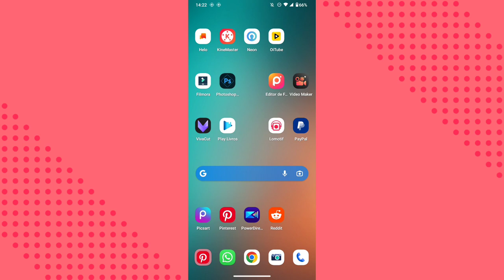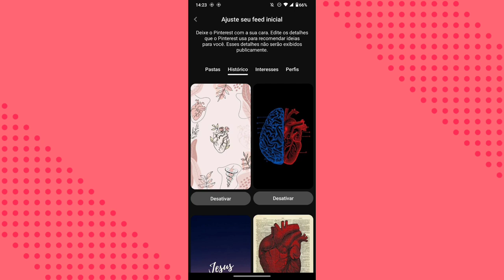COMO SABER TODO O HISTÓRICO DE IMAGENS NO APLICATIVO PINTEREST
eai família.
nesse vídeo você vai saber como está encontrando o histórico de imagens do aplicativo pinterest.